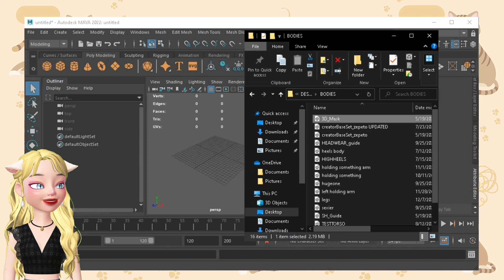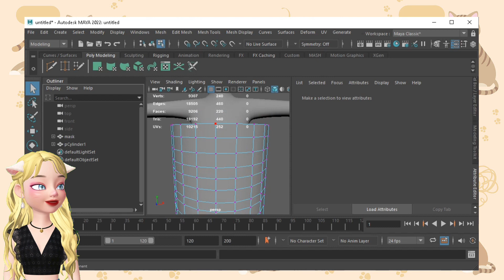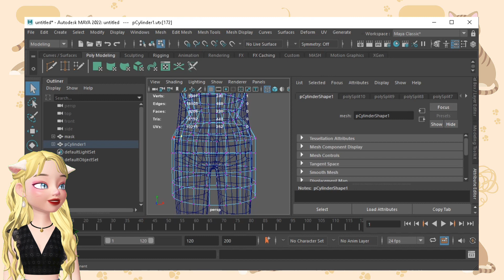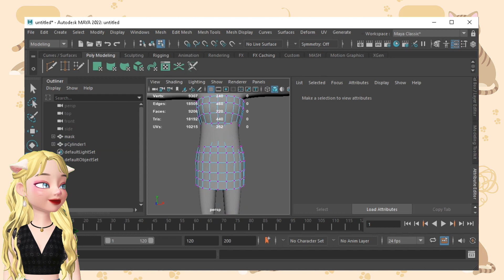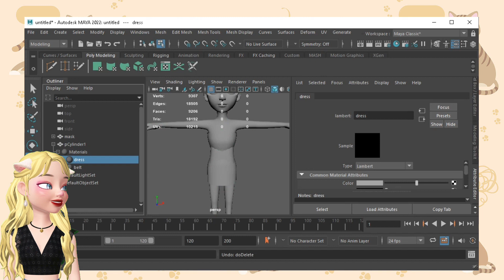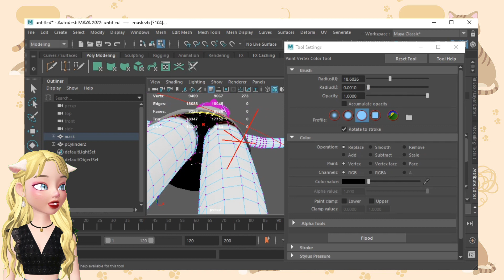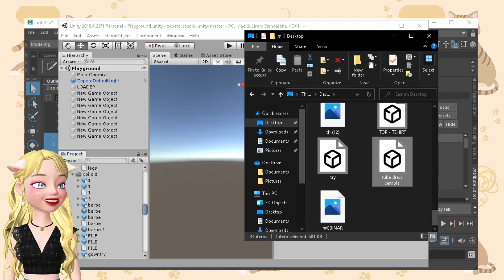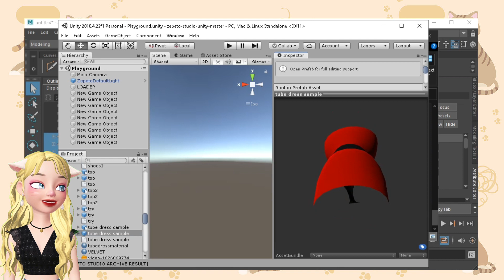[ CREATE ] How to create a TUBE DRESS from SCRATCH? | From MAYA to UNITY Full tutorial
🐾MEOW! This is a complete tutorial on how to create a tubedress from scratch! I just want to help my co-creators learn something so I hope this helps!

⭐️𝐹𝑂𝐿𝐿𝑂𝑊 𝑀𝐸𝑂𝑊𝑀𝐸𝑂𝑊⭐️

⭐️𝑍𝐸𝑃𝐸𝑇𝑂⭐️

⭐️𝑉𝐼𝐷𝐸𝑂 𝐷𝐸𝑇𝐴𝐼𝐿𝑆⭐️

⭐️𝑆𝑈𝑃𝑃𝑂𝑅𝑇 𝑀𝐸𝑂𝑊⭐️